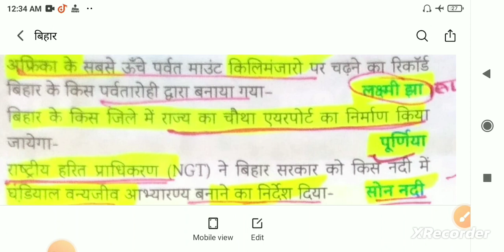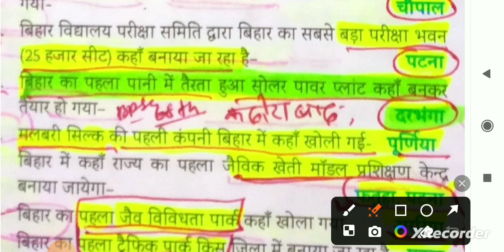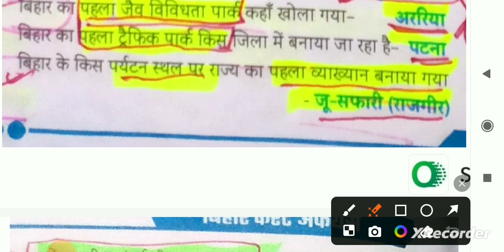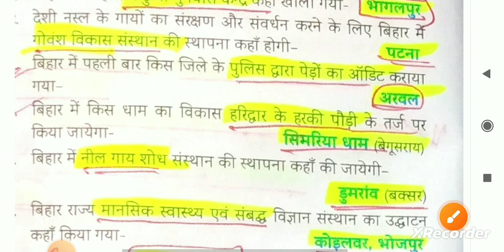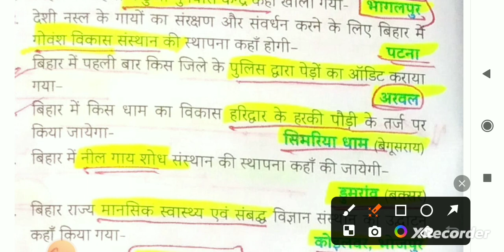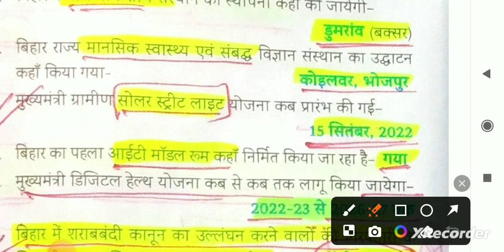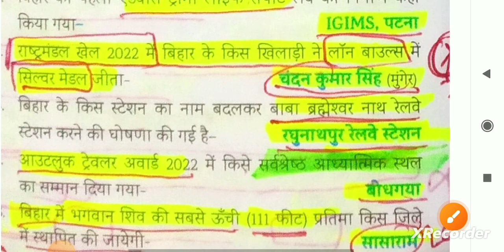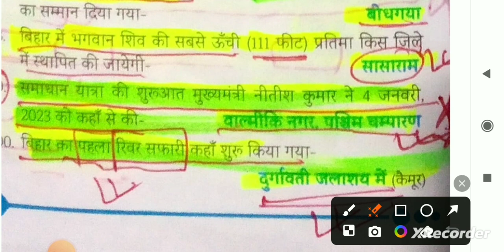BPSC TRE 3.0|pradhan shikshak pariksha|pradhanadhyapak shikshak|#@pankajpratiyogita